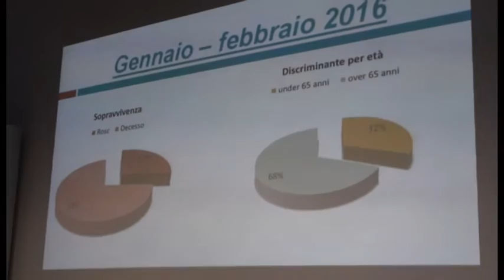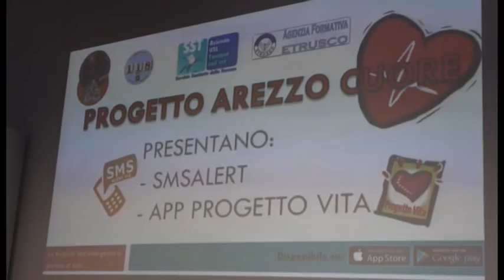"Progetto Vita", la App che può salvare vite umane. La sfida del 118 di Arezzo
Quando lo smartphone può diventare un salvavita. Intervista a Massimo Mandò (118 Arezzo)